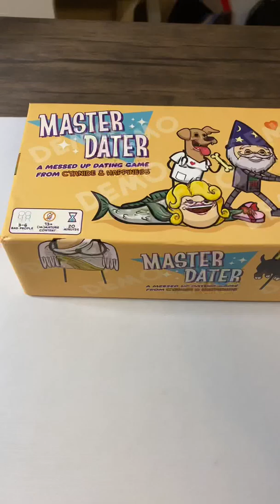Lets play Master Dater! The dating game